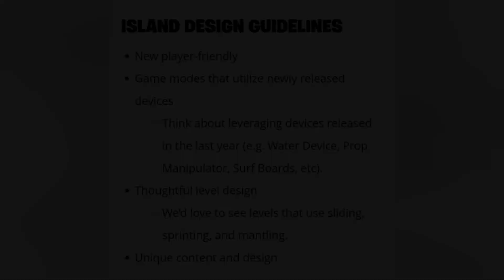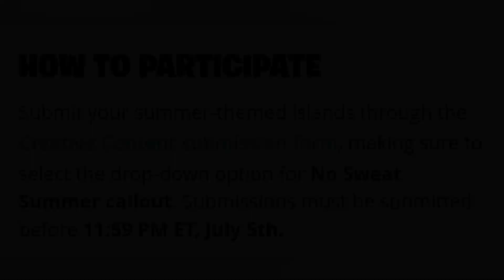*NEW* No-Sweat Summer Event..! (Free Rewards From Creative Challenges + More!!)